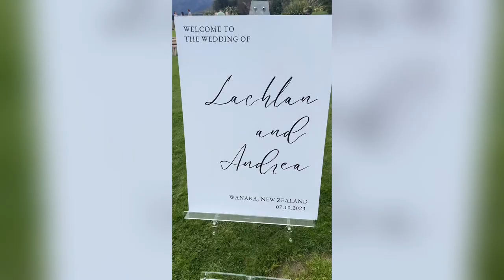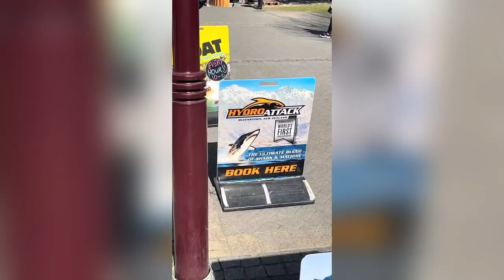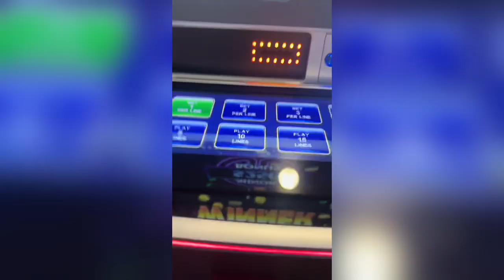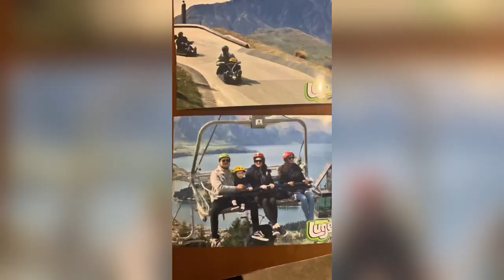Let's Go to New Zealand for a Wedding 🇳🇿👰🏼‍♀️💍